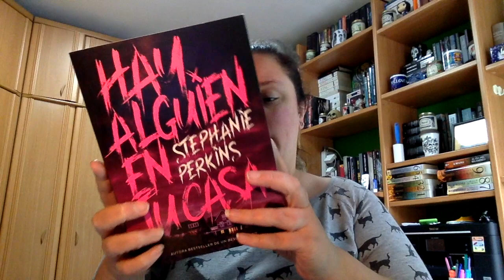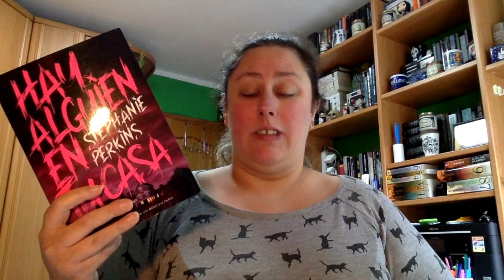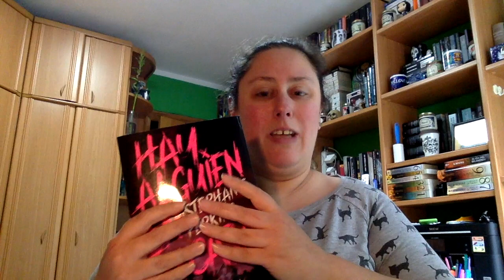Review Hay alguien en tu casa